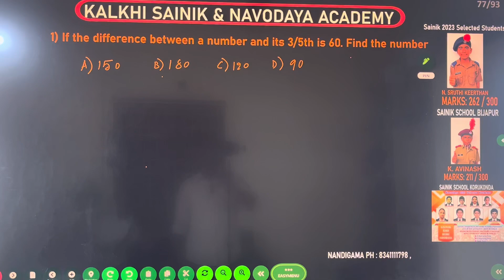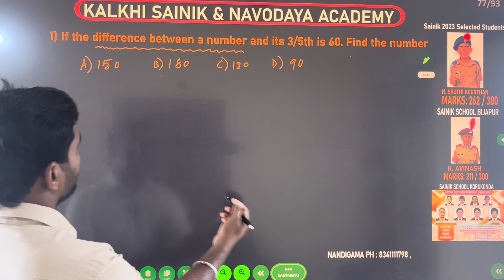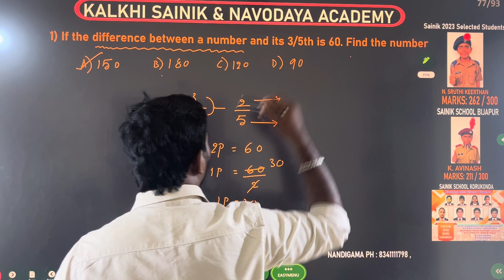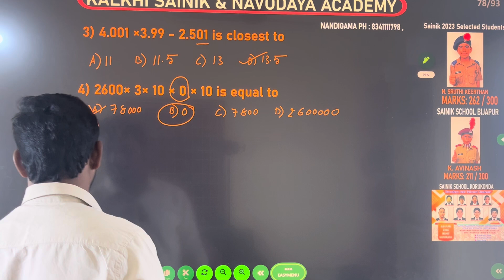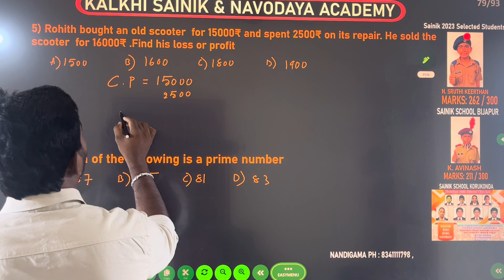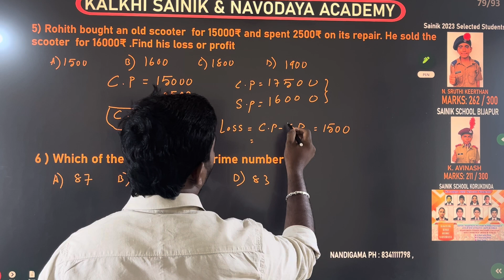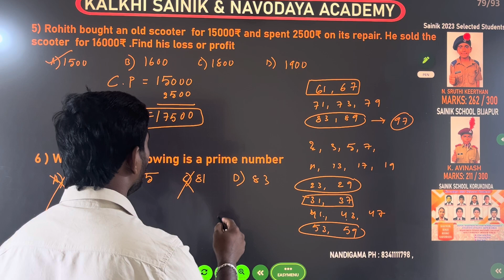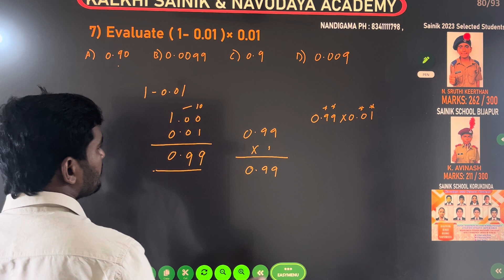నవోదయలో అడిగే అతిముఖ్యమైన మ్యాథ్స్ ప్రశ్నలు||పార్ట్-7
నవోదయ పరీక్షలలో ఎంతో ముఖ్యపాత్ర పోషించే మ్యాథ్స్ సబ్జెక్ట్ నందు 20 అతి ముఖ్యమైన ప్రశ్నలను వివరించటం జరిగింది
# కావున ప్రతి విద్యార్ధి ఈ మంచి అవకాశాన్ని ఉపయోగించుకొని నవోదయ లో సీటు సాధించాల్సిందిగా కోరుకుంటున్నాన

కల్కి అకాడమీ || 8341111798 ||